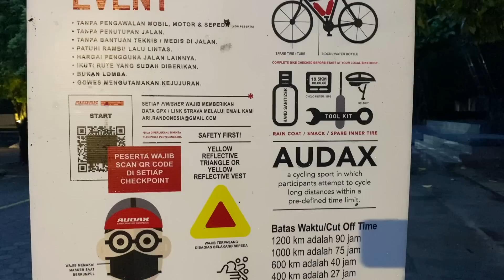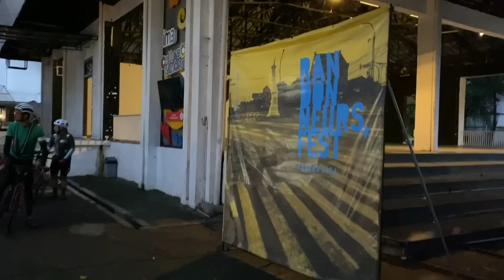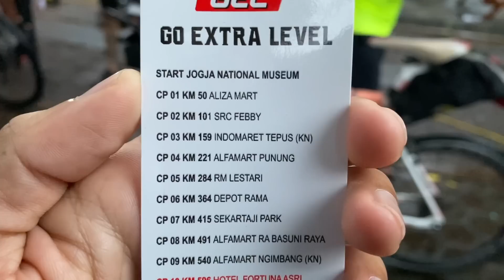MENGANTAR PESERTA GOWES AUDAX 1200 km